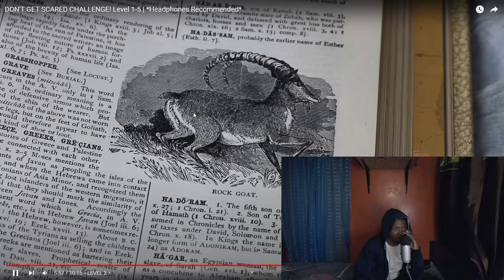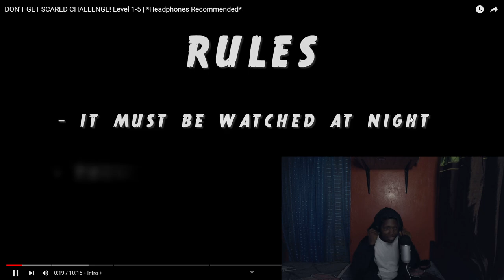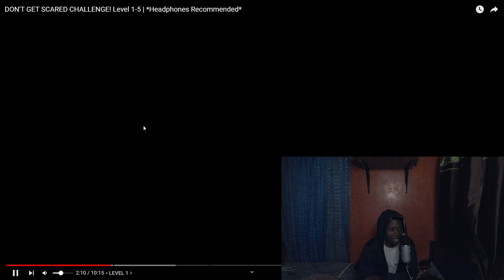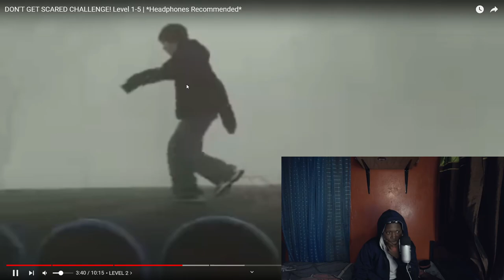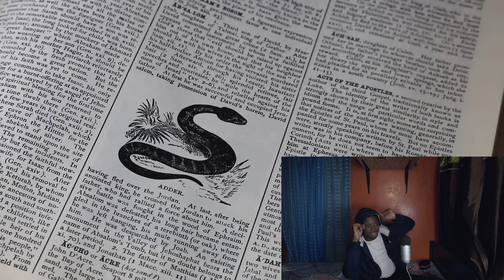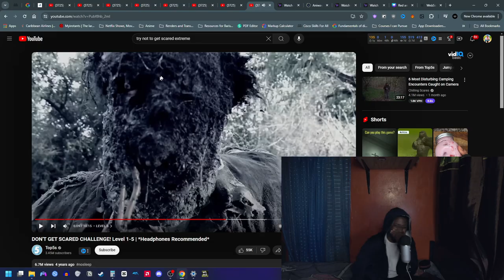DON'T GET SCARED CHALLENGE W/SKBARI #1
I Doh Get Scared Lol.

Socials